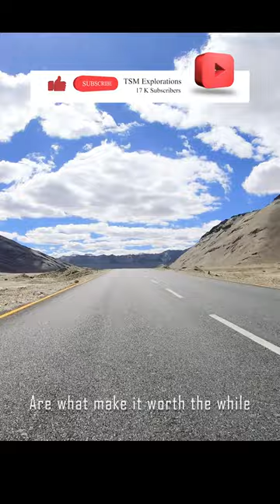When You Come to Know That Your Tyre is Punctured on Leh Highway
Hanle to Manali Route | Plan for Ladakh Trip | | hanle observatory | hanle |leh to hanle | hanle monastery | pologongka la hieght | pologongka la | tso moriri | tso moriri lake | nakeela pass |        sarchu | darcha to jispa | darcha himachal pradesh | Solo Ladakh Ride | solo Ride to Ladakh | jispa to manali | Gata Loops | Moore Plains